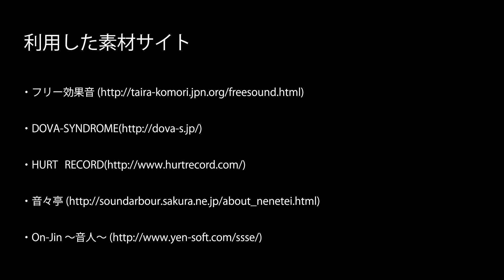ウサギとカメ／ The Tortoise and the Hare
作品名　：ウサギとカメ
制作者　：長谷部
制作年　：２０１３年
制作環境：Flash
授業　　：CG演習Ⅱｂ
担当教員：山下万吉，石王美

授業「CG演習Ⅱｂ（２年後期）」において、オリジナルストーリーのアニメーションを制作するための練習課題。『ウサギとカメ』を元にアニメを制作。Flashならではのアニメーション表現や既存のストーリーをどのように映像に落とし込むかを考えながら、映像の尺と作業量について体感する。